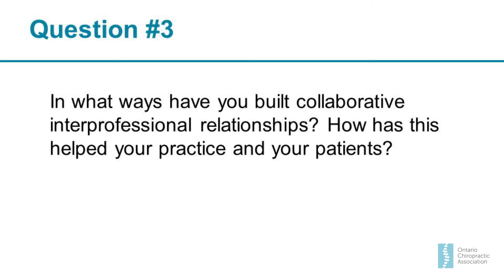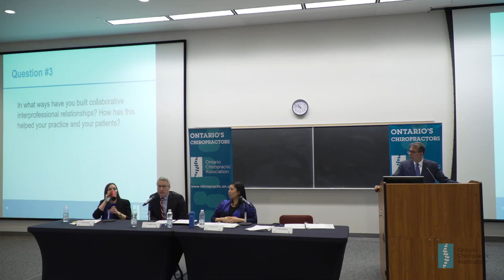Question 3 - Practice OpportUnity 2020